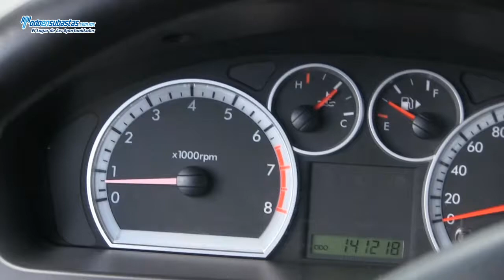Chevrolet / Aveo Elegance Paquete E A/A B/A CD Rines de Aluminio / 2011